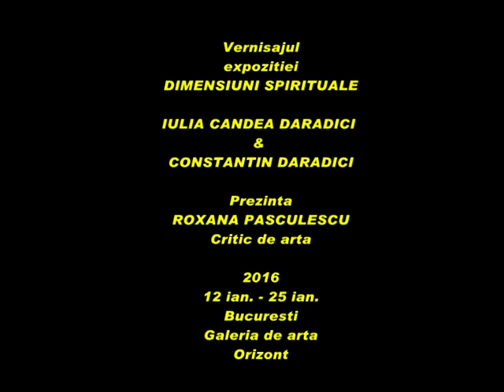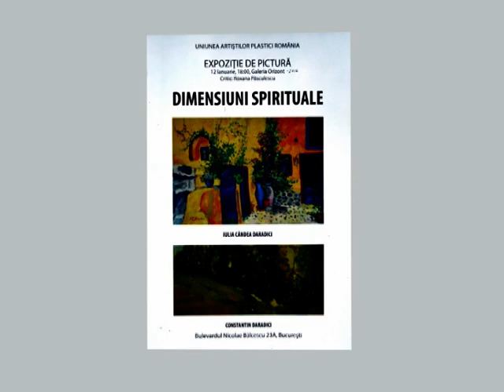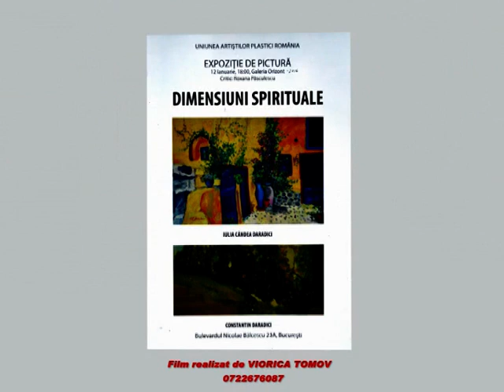Vern.Exp.DIMENSIUNI SPIRITUALE - IULIA CANDEA DARADICI & C TIN DARADICI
Vern.Exp.DIMENSIUNI SPIRITUALE - IULIA CANDEA DARADICI & CONSTANTIN DARADICI - 12 ian. - 25 ian.2016 - Galeria Orizont - prezinta criticul de arta ROXANA PASCULESCU - film realizat de Vorica Tomov